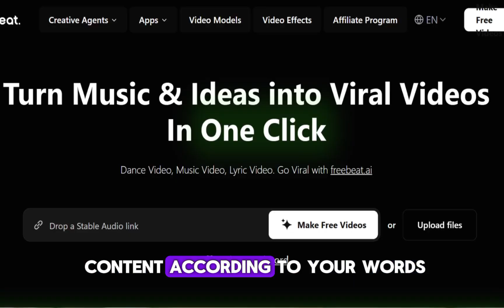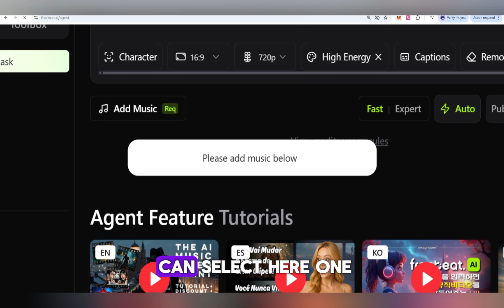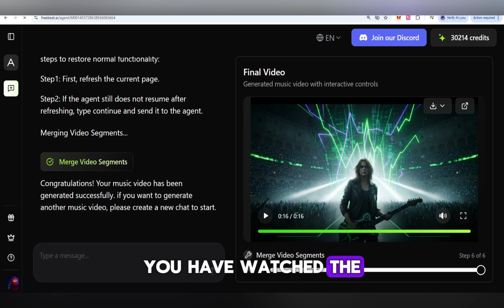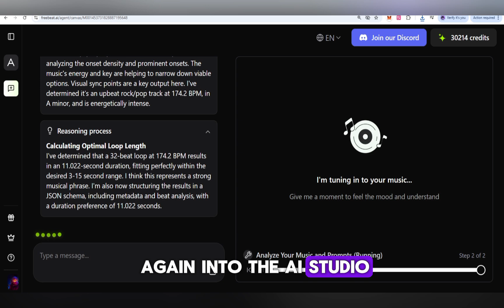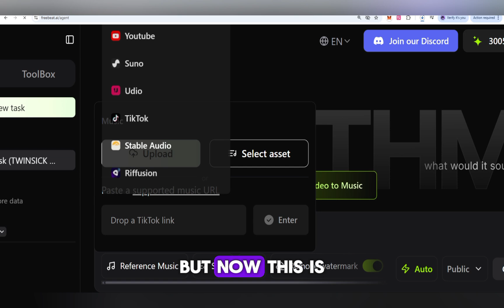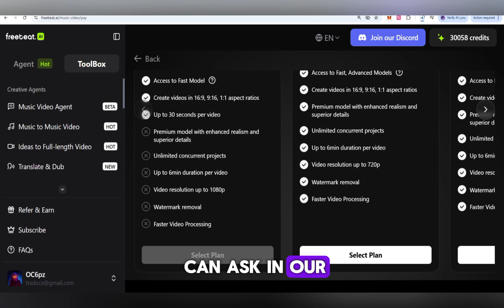This AI Turns Songs into Music Videos Automatically | Freebeat AI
Freebeat AI introduces a powerful Music Video Agent that can automatically turn your music into stunning, high-quality music videos using AI.

In this video, I mainly focus on the Freebeat AI Music Video Agent — how it works, what makes it unique, and how creators, musicians, and content producers can use it to save time and create professional music visuals without complex editing.

I also briefly explore other features of Freebeat AI and share my honest experience using the platform.

If you’re a music creator, YouTuber, or someone working with AI tools, this is definitely worth checking out.

I will remove it immediately. Again this content is for just educational purposes.

(Serious brands & AI tools only)

📌 What you’ll see in this video:
✔ Freebeat AI Music Video Agent overview
✔ AI-generated music video workflow
✔ Creative possibilities for artists
✔ Who should use this AI tool